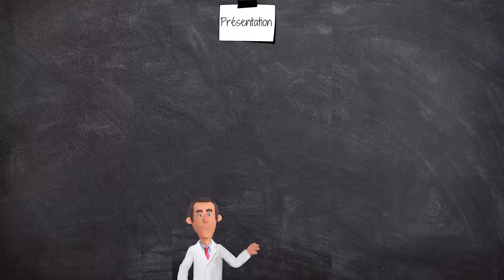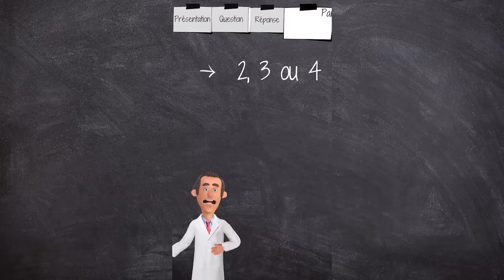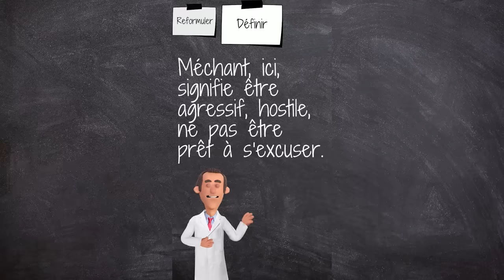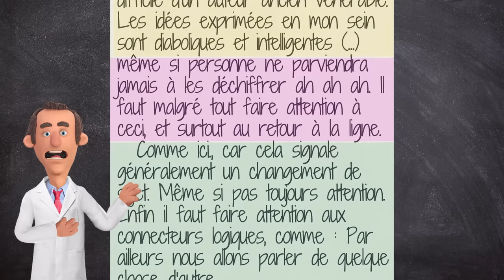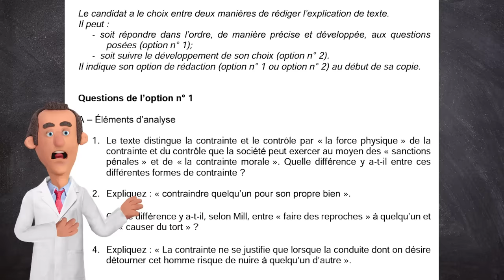COMMENTAIRE de TEXTE en PHILO : La méthode complète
J'ai repris différentes vidéos pour que tout soit au même endroit. Il reste seulement la méthode avancée pour commenter une phrase (pour aller plus loin, ce n'est pas obligatoire).